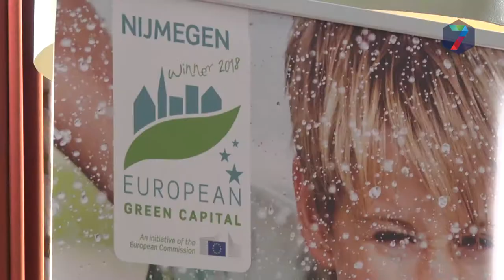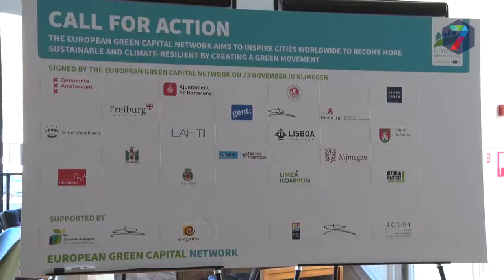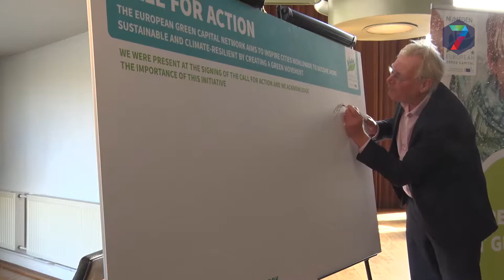Oproep tot actie ondertekend door Europese burgemeesters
Een document waarmee Green Capital gelieerde steden verklaren extra stappen voor duurzaamheid te ondernemen is vrijdag ondertekend in de Stadsschouwburg in Nijmegen. Achttien steden en nog een aantal organisaties tekenden het convenant.